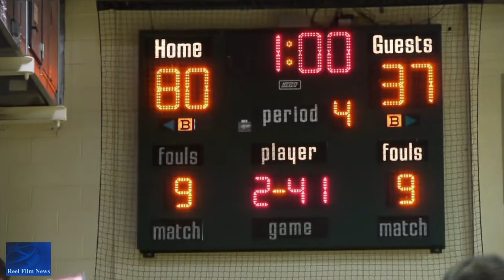EXCLUSIVE: Filmmakers Interview with MEDORA's Andrew Cohn & Davy Rothbart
In this audio interview, Entertainment Informant Brandon Troy speaks with the filmmakers of the documentary, MEDORA.

The highlights of the interview are as follows:

•Davy discusses how he and Andrew came upon Medora's story through a New York Times article by John Branch... (cut to 0:30 mark)

•Davy explains how work began on the documentary...(cut to 0:56 mark)

•Davy talks about the luxury of having Andrew as a co-director (cut to 3:32 mark)

•Andrew also comments on the advantages of having a co-director (cut to 4:36 mark)

•Andrew provides updates on the Medora players featured in the film (i.e. Dylan, Rusty, etc.)...(cut to mark 7:07 mark)

•Andrew sheds light on future projects & also reveals a few of Davy's future projects...(cut to 9:11 mark)